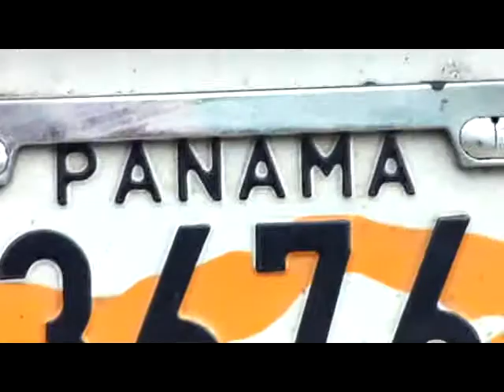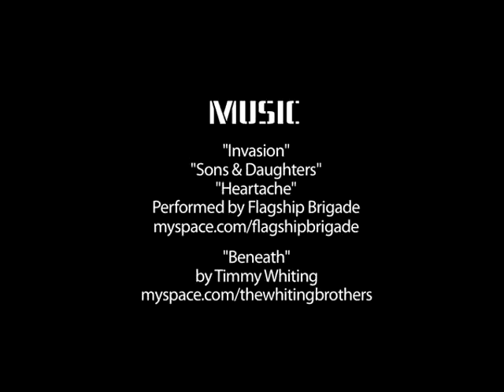TOM CURREN ATTENDS CS PREP SCHOOL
Tom Curren and groms from around the USA go to Panama to learn to love their neighbors.  From trading waves to vitamin distribution to clothing give aways the attendees of Christian Surfers Prep School discovered a whole new world.